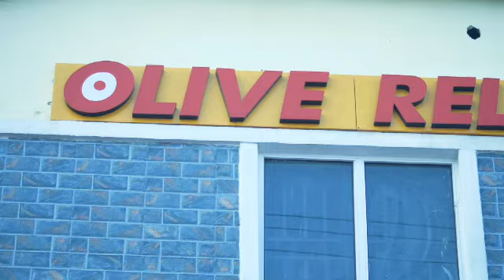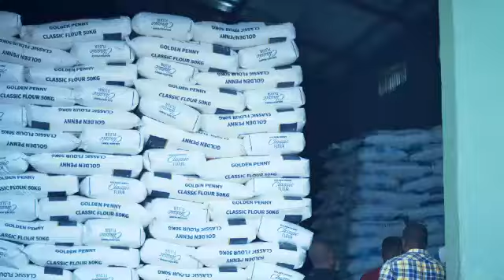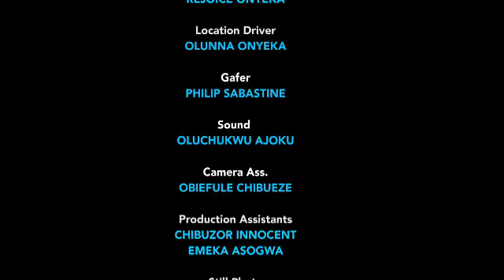PAINLESS {NEWLY RELEASED NOLLYWOOD MOVIE} LATEST TRENDING NOLLYWOOD MOVIE movies #2024